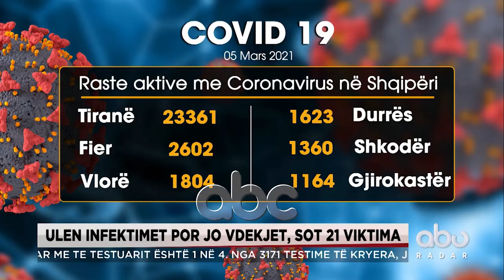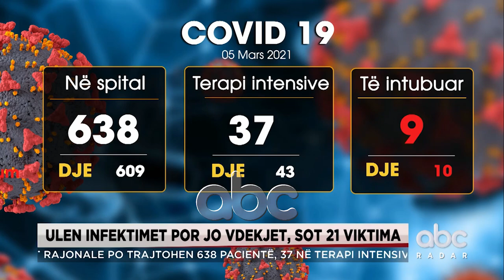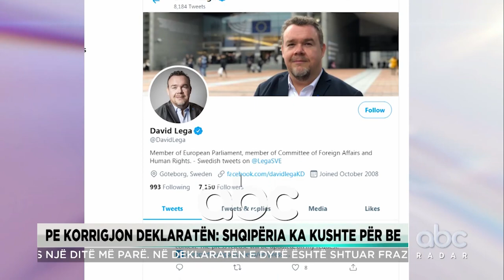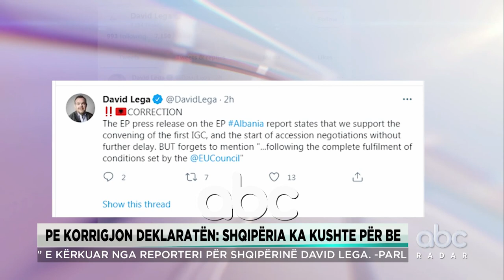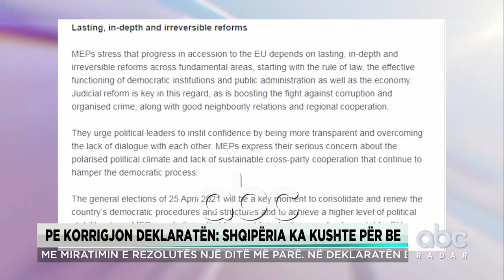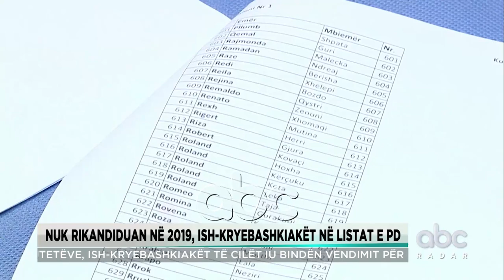Radari Informativ ne ABC, 4 Mars 2021 | ABC News Albania